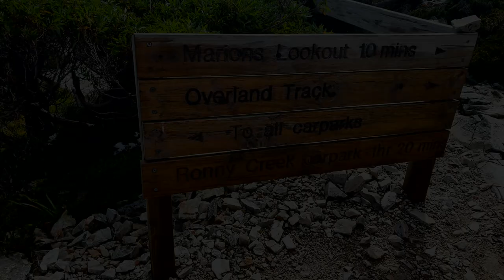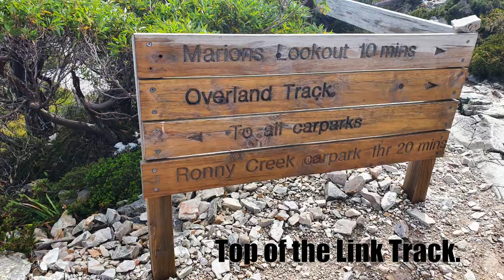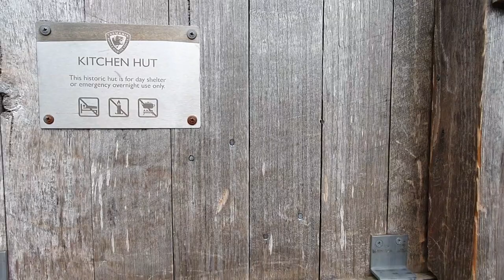Cradle Mountain, Tasmania - Hike to the Summit 2022 (incredible views!)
In 2020, I hiked the amazing Cradle Mountain which is located in Tasmania, Australia.  I started at Dove Lake Car Park and headed to Marion's Lookout via the steep and hard 'link track'.  I make my way to Kitchen Hut for a food stop before heading up the mountain to the summit.  It took 5hrs and 30 minutes return.  I highly recommend to do this hike, it is amazing and it is a beautiful part of Tasmania.